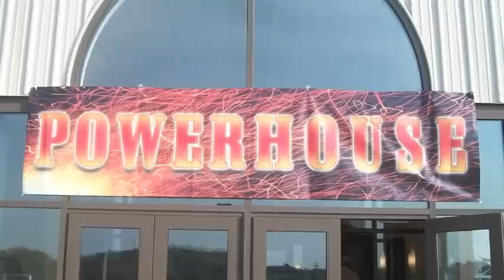Powerhouse 2011 Highlights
Powerhouse: "Prisoner of Hope"
Harvest Baptist Church, Natrona Heights, PA

Kenny Baldwin and Bruce Frye (special speakers)

Kurt Skelly, Senior Pastor
Tim Delaney, Youth Pastor